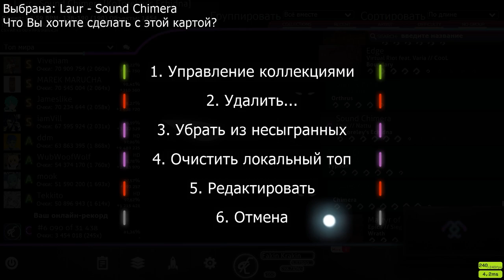Tokio - osu! skin